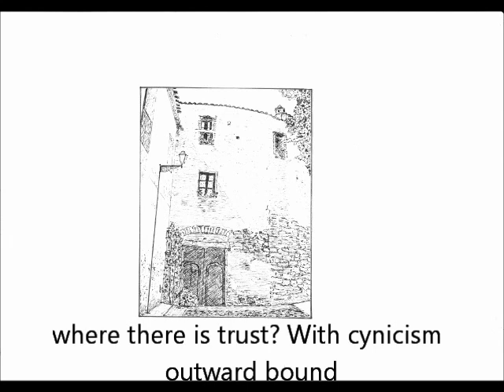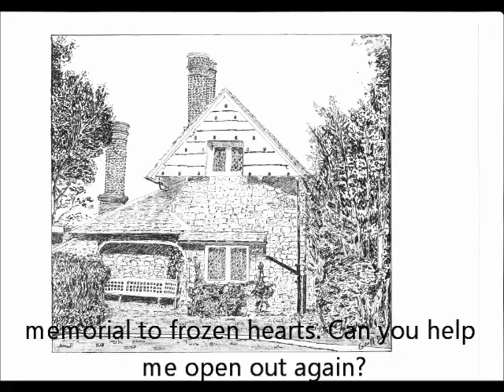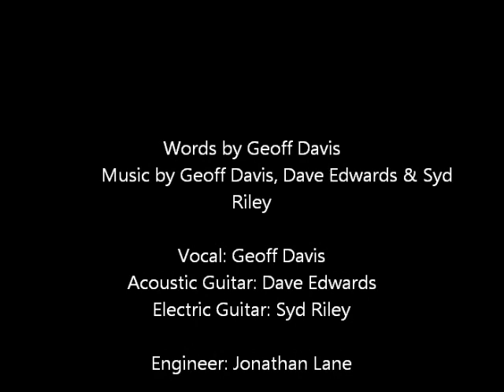Stay Around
Some drawings I've done of buildings in Bristol (my home town) and Nuoro (where I live now) plus one of the University Science Building in Warsaw. The music is a song called Stay Around which I wrote in the 1990s and is featured on my album Ancient Wisdom Modern World and available through CDbaby.com
Vocals: Geoff Davis
Acoustic Guitar: Dave Edwards
Electric Guitar: Syd Riley